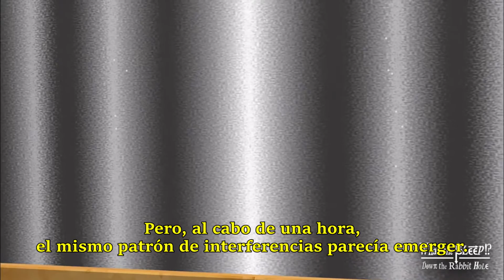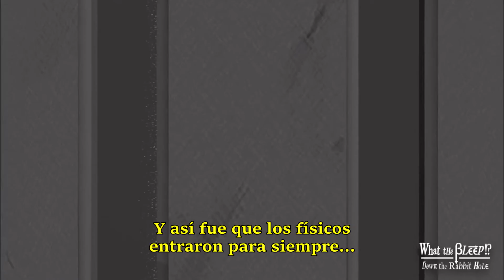Experimento de la doble rendija por el Dr. Quantum.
Explicación del clásico y desconcertante experimento de Young o de la doble rendija.
- Extraído de la película "What the bleep do we know?" -
(Traducción: Meme Lesardi)